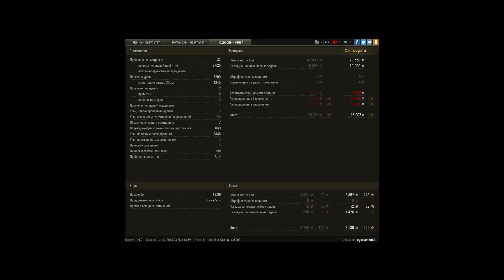Type 4 Chi-To, Прохоровка, Встречный бой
Игрок: egorushka83 [AXE_8]